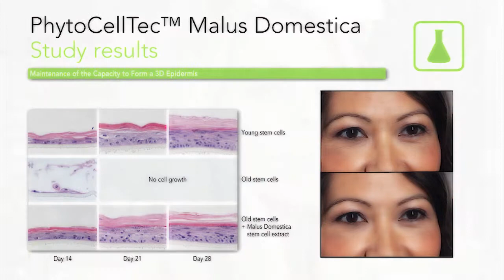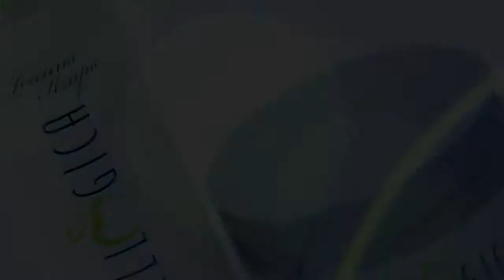Cellogica Day & Night Cream - Secret of Youth #1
Cellogica's First secret of Youth is its use of a revolutionary Stem Cell technology.  Top Anti-Aging Scientists have developed a Liposomal preparation based on the stem cells of a rare swiss apple.  This very special Swill Apple literally ages without shriveling.  Cellogica then incorporates this very powerful extract into its formulas.  This revolutionary ingredient prevents the breakdown of the most precious stem cells - the skin stem cells - giving them the ability to regenerate new tissue and protect the skin against the physical signs of aging.